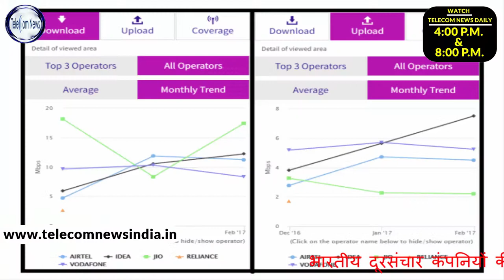idea tops in 4G upload speed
India's third largest telecom operator Idea Cellular today said that is has achieved the highest upload speed in the month of September'17, as per data reported from TRAI's My Speed App.The company said that "Idea Cellular topped the chart in average upload 4G speed for the month of September'17 with an upload speed of 6.307 Mbps, as per the TRAI data. Idea reported a high average download speed of 8.74 Mbps for the same period. As per TRAI's My Speed App, Idea has been consistently achieving high upload speeds since May 2017." The regulator collects and computes data download speed with the help of its MySpeed application. Idea Cellular has rapidly expanded the network to 2.60 lakh sites across the country, with 50 percent dedicated to mobile broadband services, it said in a statement. The company added nearly 50,000 broadband sites over the last 12 months to August, growing its broadband footprint to cover 5,888 census towns and close to 1.05 lakh villages and reaching out to 45 percent population of the country, it stated. Meanwhile, the company has recently expanded its 4G reach in key towns of Jodhpur and Udaipur in Rajasthan. The company has launched its 4G services in Rajasthan earlier this year and now Idea has rapidly expanded coverage and its 4G services are now available in 111 towns of Rajasthan, including Jaipur, Bhiwadi, Chomu, Kota, Bharatpur, Ajmer, Sikar, Alwar, and Pushkar, in addition to Jodhpur and Udaipur.